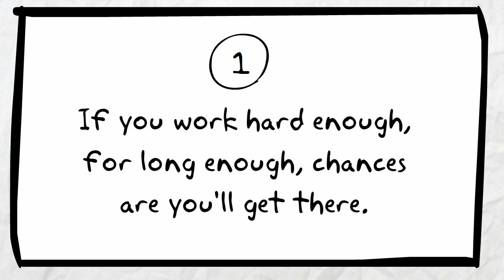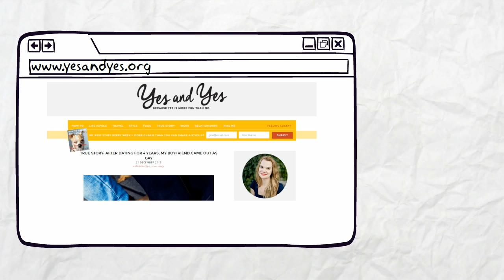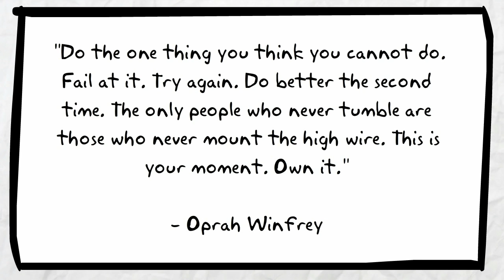How To Make Your Dreams A Reality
When you're younger it's easy to believe that those who achieve their dreams are "lucky" or "talented". But as you get older you realise success comes down to more than just talent or luck. Here are two things to remember when it comes to making your dream a reality.

I explore the mindset challenges of the human experience. I'm interested in what it takes to grow and overcome the struggles that hold us back. I create videos on these topics.